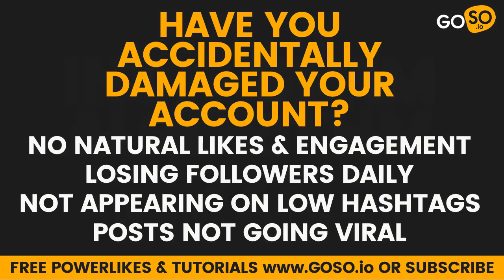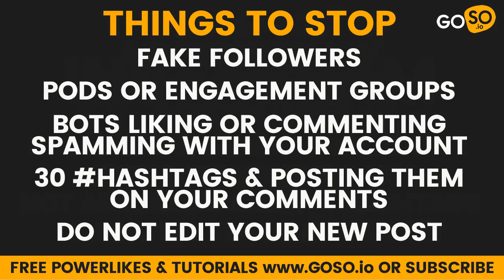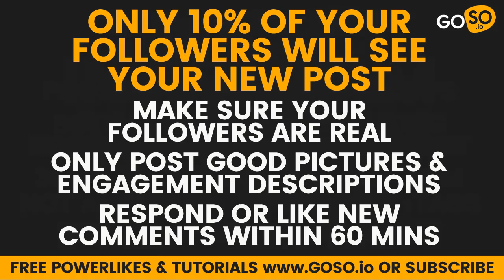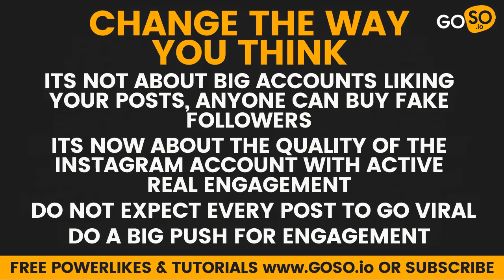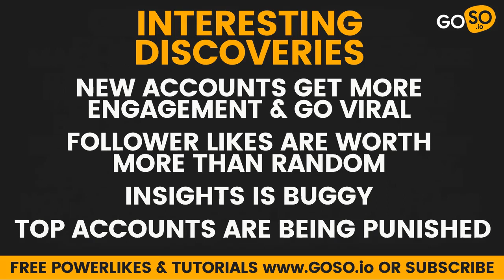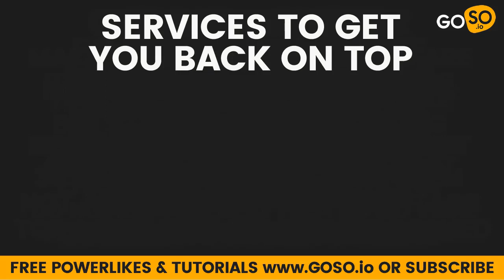Instagram Algorithm 2018 changes & how to go viral on the explore page with Instagram - Shadowban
Instagram Social Media Marketing tips for the Instagram Algorithm update 2018. We will explain the Instagram algorithm changes to help you get back on explore and go viral.

Your account may be shadow banned by Instagram. In this video we will talk about the new Instagram algorithm update. Every week there is new algorithm changes happening on Instagram. We report what we have found and will help your account get out of being shadowbanned. Guaranteed to help you get out of the Instagram Shadowban fix.

Instagram Social Media Marketing is really important for any business growth. Use Hashtags correctly and use Instagram saves to help boost your account to the explore page.

We are one of the best Instagram Powerlike companies to help your account grow and get more Instagram engagement.